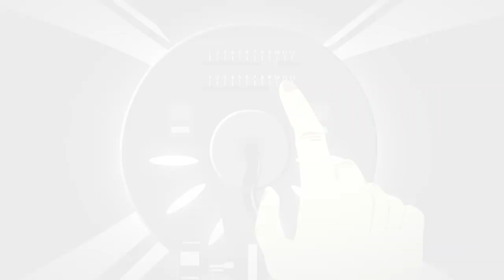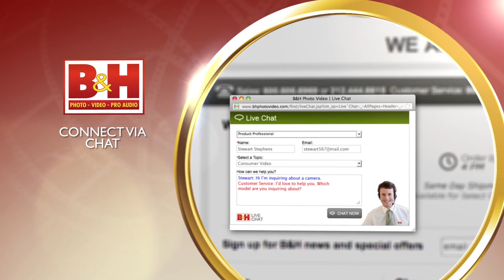Wedding Photography Tips: Mel DiGiacomo on Photojournalistic Approach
**See more of Mel's work below this description for links**
Mel DiGiacomo, a versatile photographer whose background ranges from sports to documentary photography, sits with B&H to discuss his journalistic approach to shooting weddings.

"What I want out of a wedding is real life. I want some kind of truth: whether it's my truth or their truth." - Mel DiGiacomo